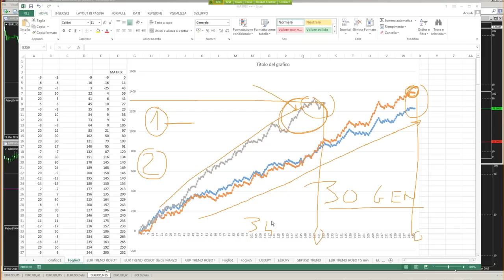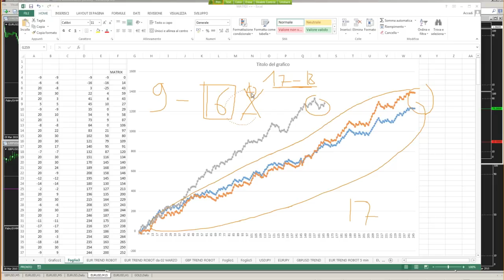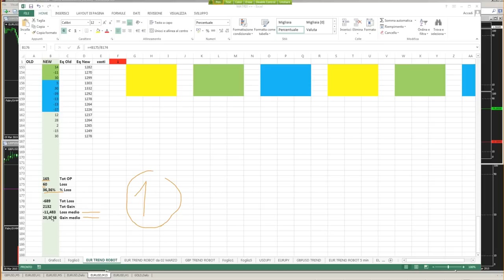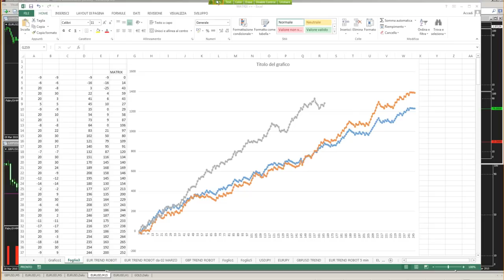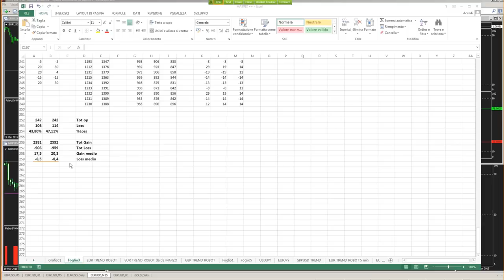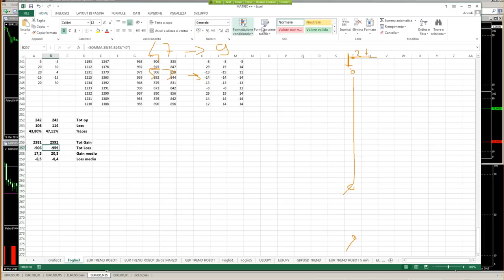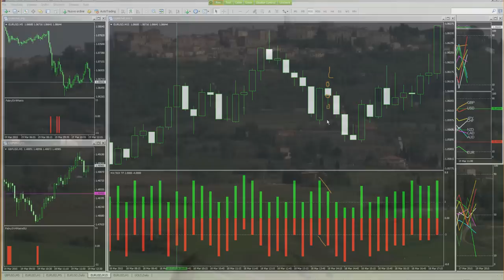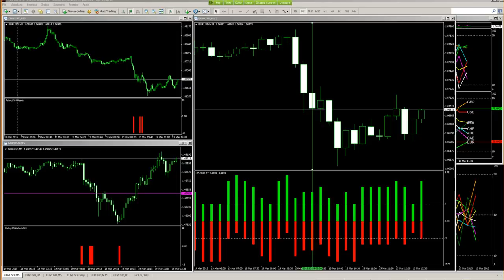Matrix spiegazione 2 pattern 190315